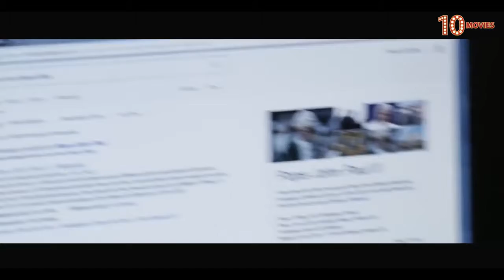Top 10 movies Box Office US Weekend of 05 08 2019 10Movies